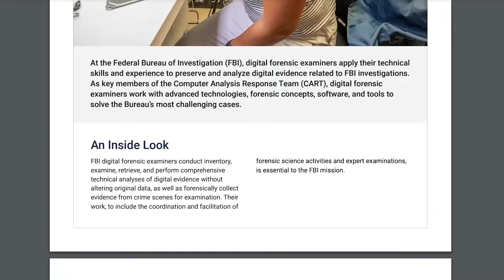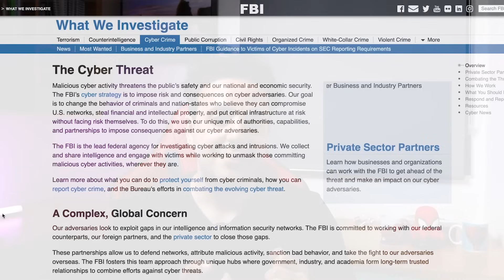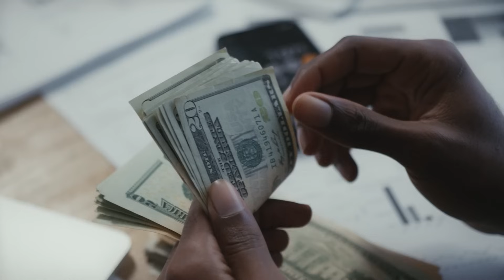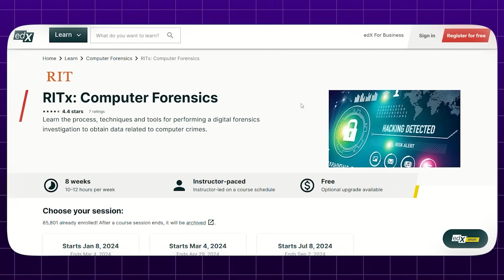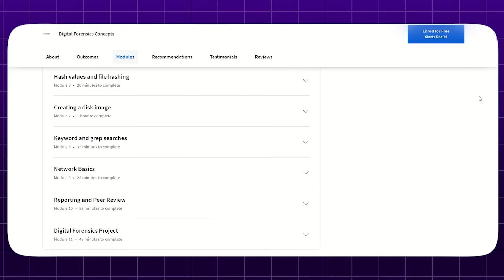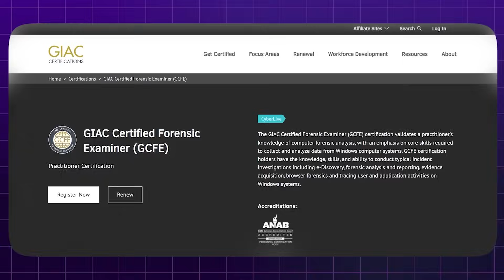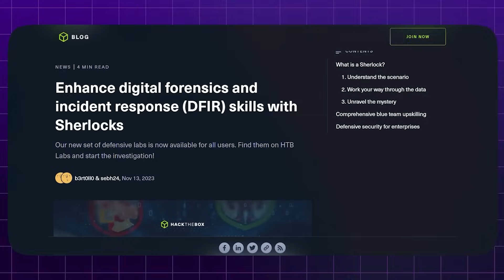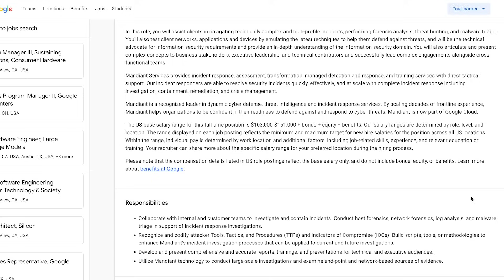Become a Cyber Forensic Investigator (Beginners DFIR Roadmap 2025)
TimeStamps:
01:15 Digital Forensics vs Incident Response
03:44 Law Enforcement vs Civilian jobs
06:38 Start Here (Training)
07:49 Must Have Forensic Skills
13:05 Getting Hired